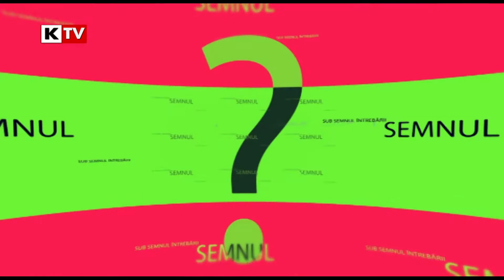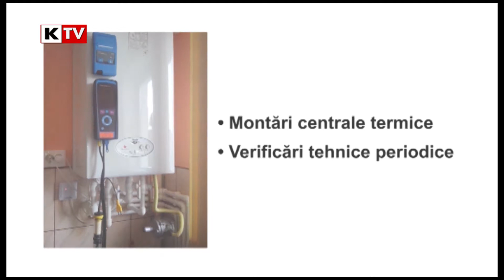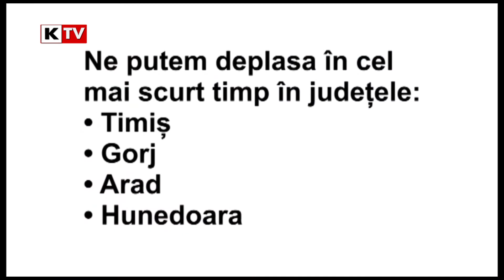Sub semnul intrebarii - 23 iulie 2018